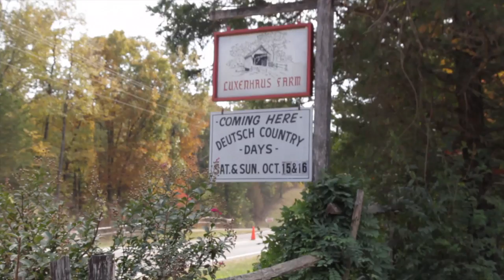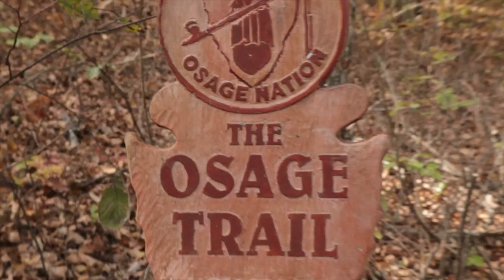Deutsch Country Days (short version)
This video is about the Deutsch Country Days event in Marthasville Missouri.